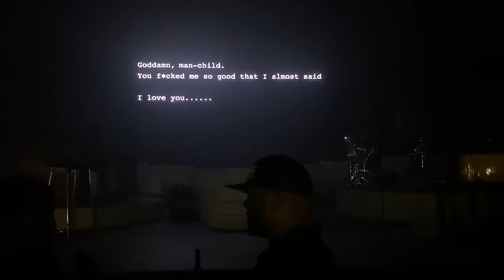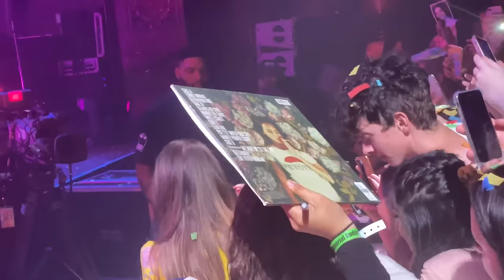Lana Del Rey - Norman Fucking Rockwell Tour (Sacramento Memorial Auditorium, Oct 08, 2019)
Credits to @Killed by Bigfoot for the video and @Hoserama for the audio.